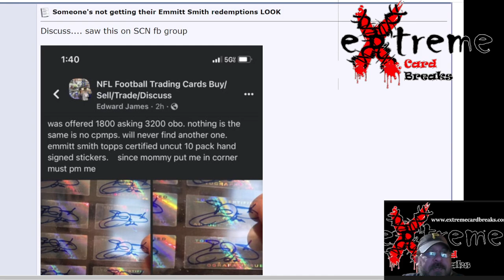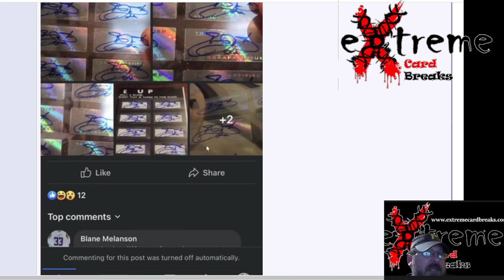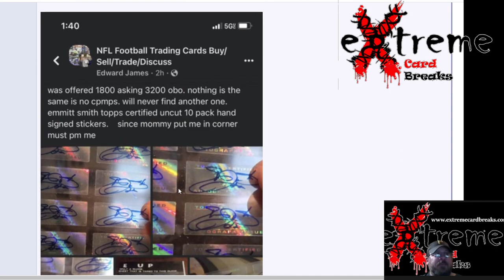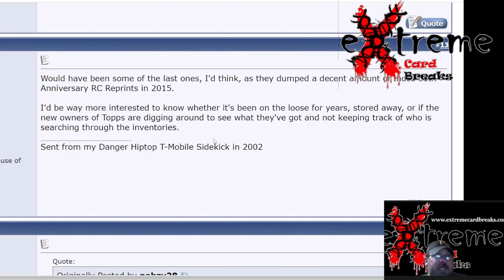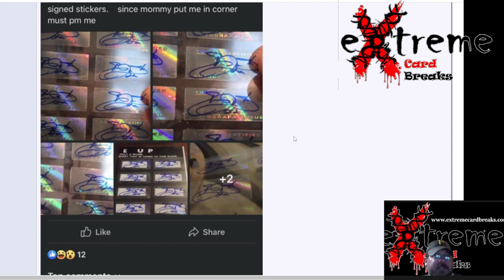Has Topps Certified AUTO Sheets been Compromised? A Facebook Group had one for Sale Supposedly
1811 N Dixie Ave #104

Who do I collect:
Roberto Clemente
Michael Jordan
Nolan Ryan
Sidney Crosby
Vintage Cards